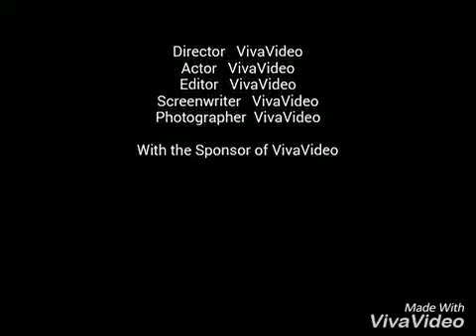SEHID FIRDOVSI BAGIRZADE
APREL SEHDI